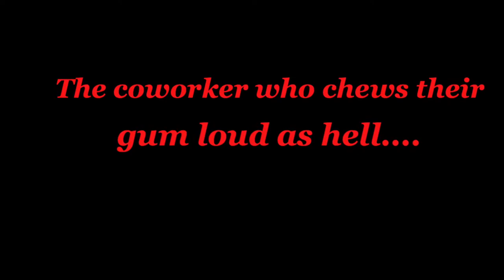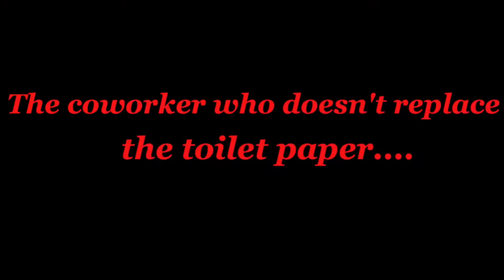Annoying CoWorkers!!! (Skit)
This is my first skit! Its short but I hope you guys like it! Love you guys!